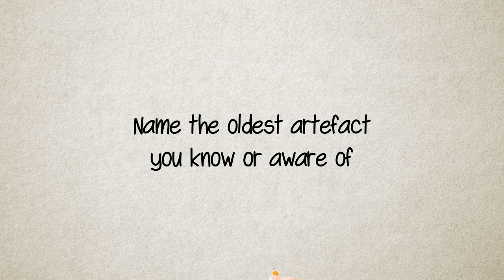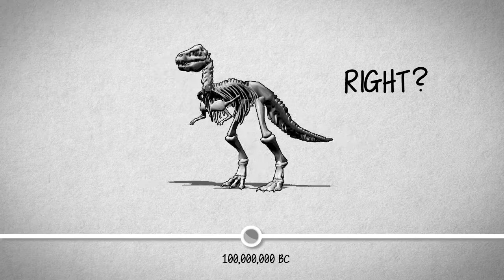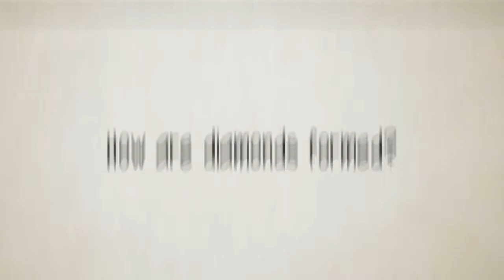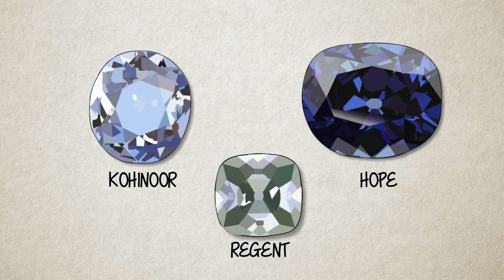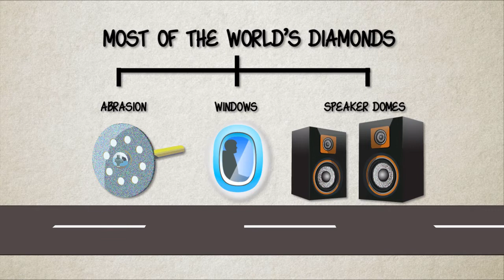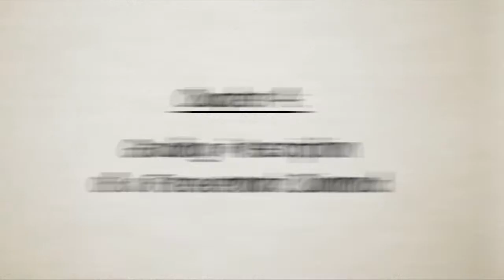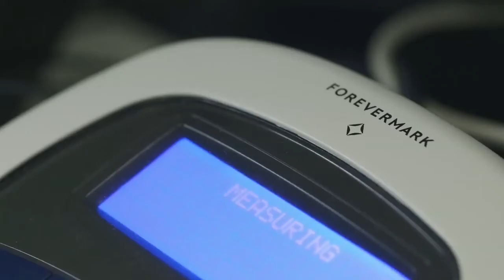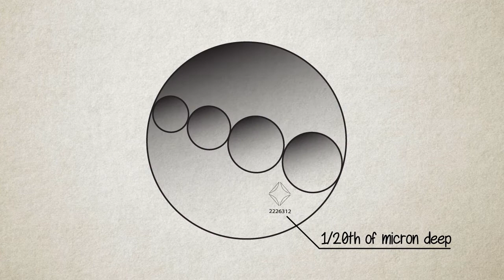Forevermark School Activation Film